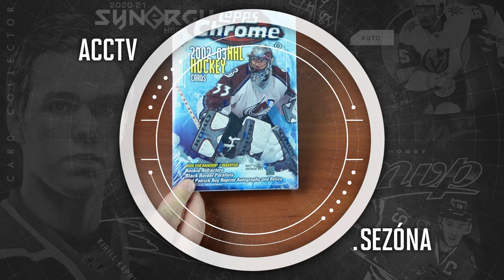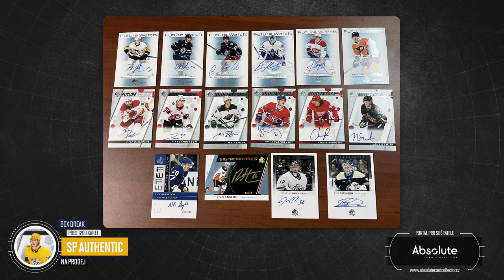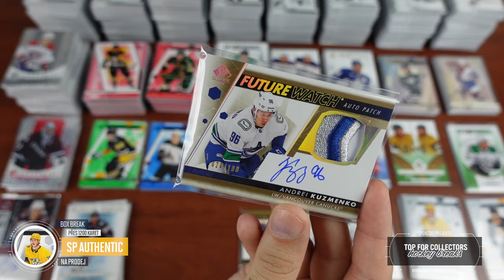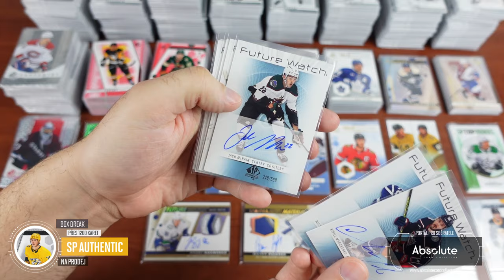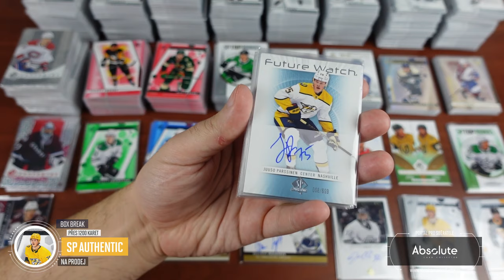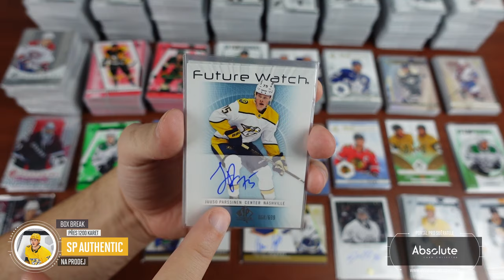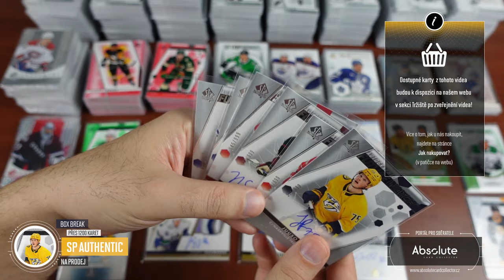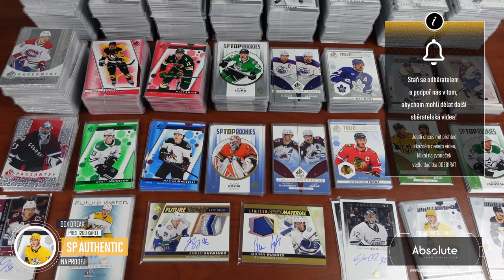Show&Tell: Do nabídky jsme za den zpracovali přes 1200 karet SP Authentic 2022-23!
Ve čtvrtek jsme rozbalili náš box, večer k nám přijel rozbalit svých 8 boxů Honza Laštůvka a v pátek dorazila zásilka od @topforcollectors s kartami na přeprodej. Do večera jsme měli vše zpracováno a vystaveno na webu! Na to nej se můžete mrknout v tomto videu.

Video mělo vyjít v sobotu, ale bohužel jsem si vylil kávu na notebook a musím to řešit, tak se něco trochu posunulo. Některé karty jsou tak již prodané včetně patche Kuzmenka.

Všechny karty z videa jsou k dispozici na našem webu Karty najdete v sekci tržiště! Pro nákup vám stačí FREE účet.

Použitá hudba ve videu:

Intro:
ONLAP - Rock Ain't Dead